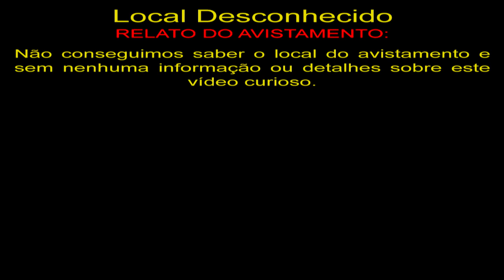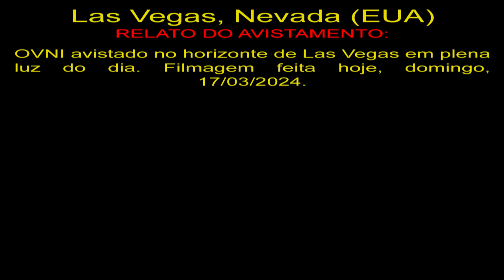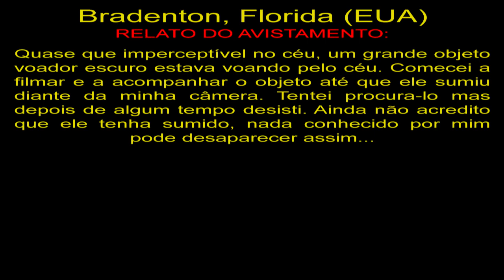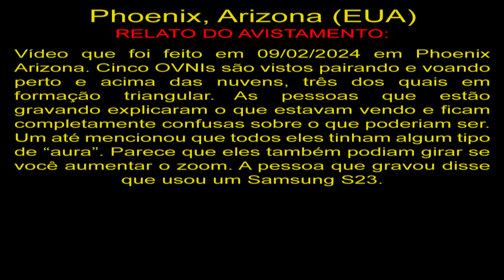Melhores Avistamentos de OVNIs de 2024 #19 Best UFO Sightings 2024 #19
OVNIS Reais
Real UFO
НЛО